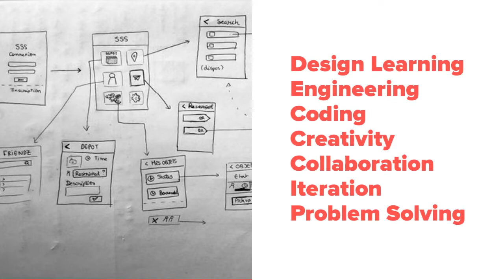Cadence Park - 2022 Innovative Grants Program Video